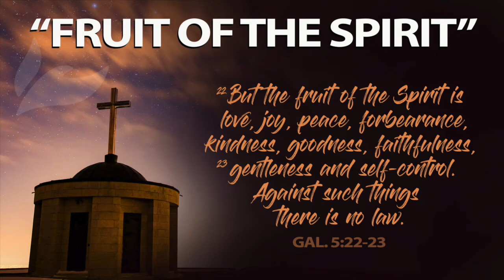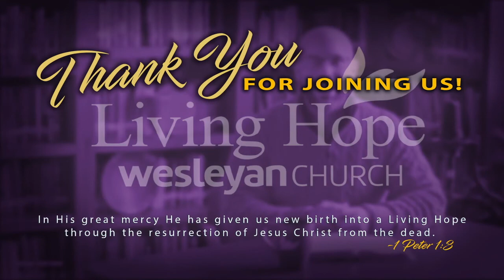Living Hope Wesleyan Church August 2, 2020 Live Stream Worship Service. "Fruit of the Spirit"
Living Hope Wesleyan Church August 2, 2020 Live Stream Worship Service.
Music CCLI# 1557295